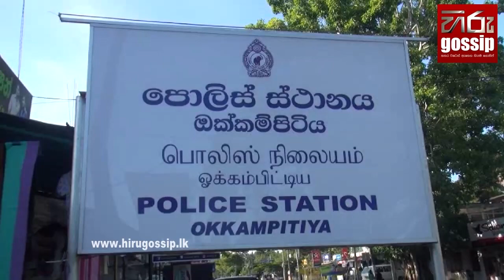MONARAGALA CHILD STORY